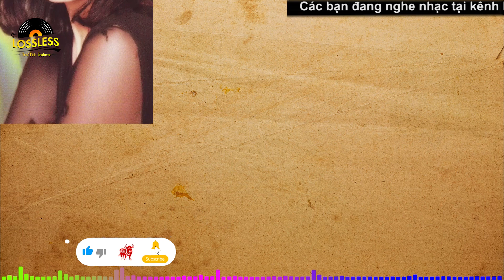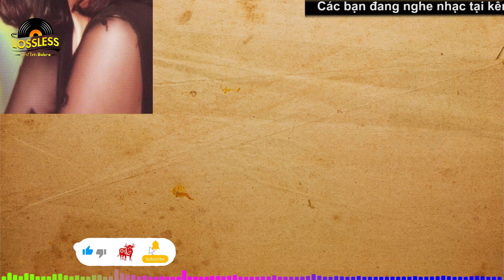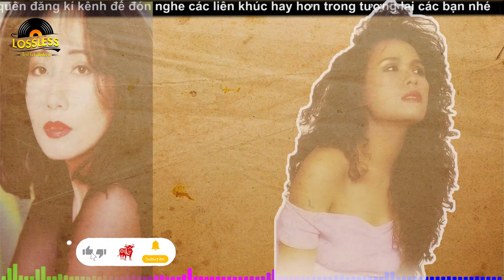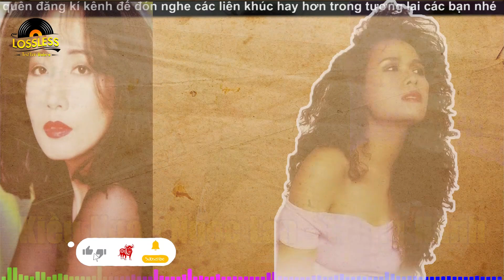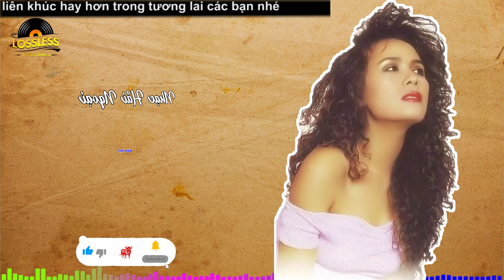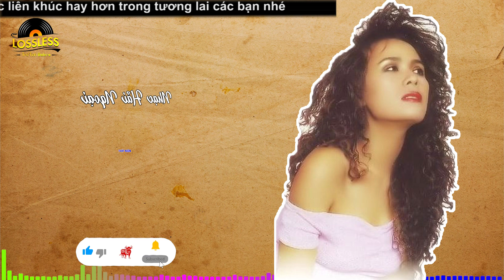Liên Khúc Lambada Hải Ngoại Thập Niên 90 CỰC SÔI ĐỘNG - LK Tình Yêu - Ngọc Lan, Trung Hành, Kiều Nga